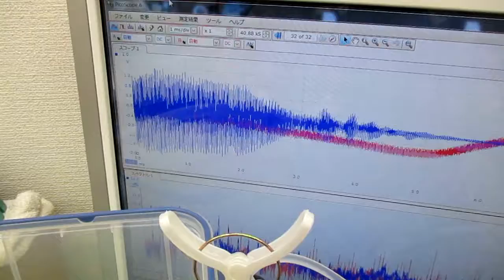オリジナル超音波プローブを利用した「音響流」制御技術 ultrasonic-labo